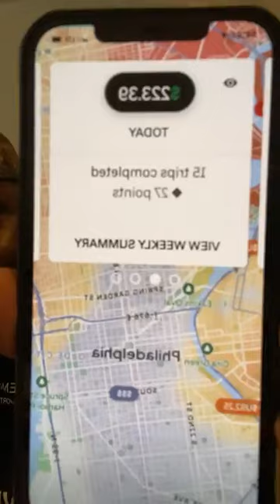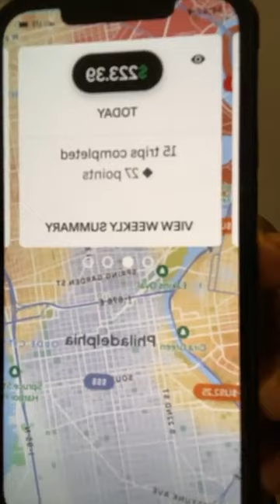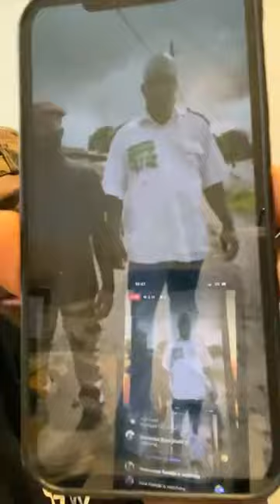SOUTIEN AUX PUTS*CHISTES DU CNRD